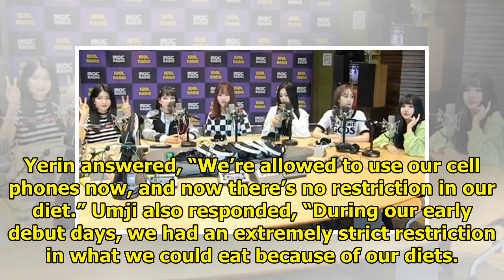GFRIEND Talks About Strict Food Bans During Early Debut Days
Display. Sharethrough. Soompi.1x1 GFRIEND recently talked about their strict diets during their earl...